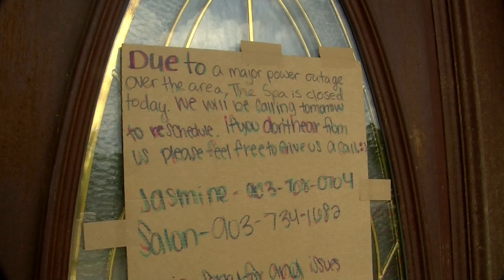6 20 Upshur Power Outage PKG